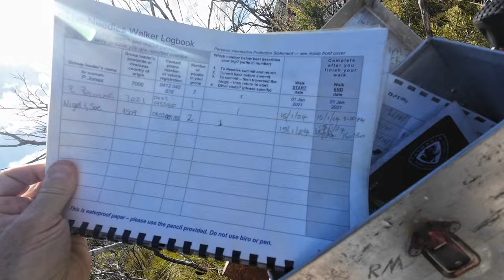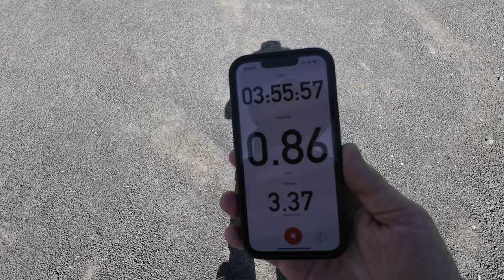Van Life in Tasmania - An EPIC Road Trip Adventure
We've been on our Tasmania Road Trip for a couple of weeks now, and it just keeps getting better!  This week, we leave Strahan and head into the centre of Tassie, visiting a few waterfalls on the way, checking out the West Coast Wilderness Railway and FREE camping overnight at Lake King William.

We do one of our favourite hikes EVER, at the Needles, before relaxing at another free camp at Ted's Beach on Lake Pedder.

Seriously, the Van Life in the Tasmanian Wilderness is just blowing us away!

And, Tassie is the perfect place for Van Life - short drives, and plenty of epic Free Camps.

Seriously, does it get any better?